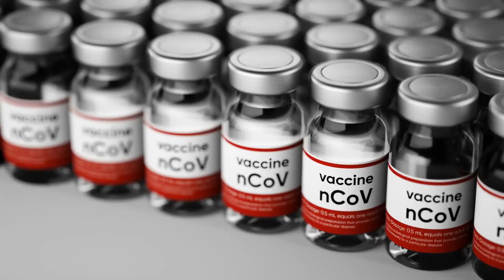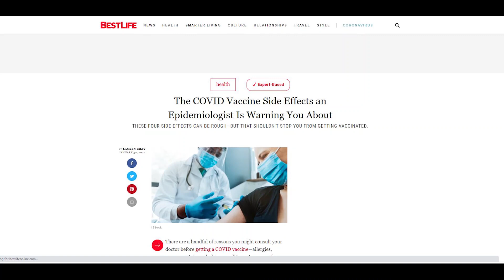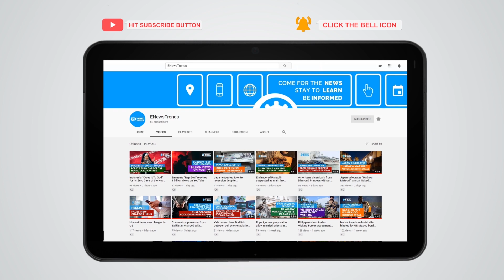COVID-19 Vaccine: These Four Side Effects Should Not Stop You From Getting Jabs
The four common side effects from getting a COVID-19 vaccine.